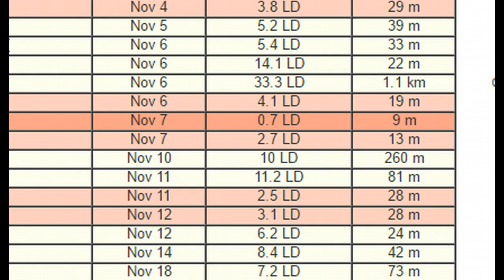Heads Up! Incoming CME to Hit Earth On Election Day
Fragments of the exploding filament formed the core of a CME that raced away from the sun faster than a million mph: movie. NOAA analysts have modeled the trajectory of the CME and concluded that it will probably strike Earth's magnetic field on Nov. 8th.